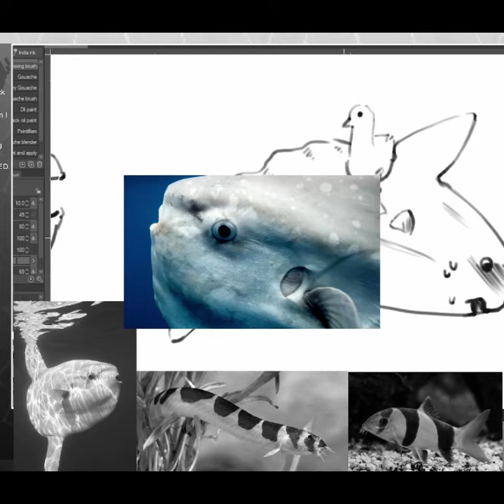True Facts About Sunfish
Clipped from a very cursed art stream
𓆝 𓆟 𓆞𓆝 𓆟 𓆞𓆝 𓆟 𓆞𓆝 𓆟 𓆞
Follow our shenanigans!
🍣Twitter🍣 KaiPlaysKoi
🍣Twitter🍣 LiaPlaysKoi
🍣Twitch🍣 KaiPlaysKoi
All channel assets created by Kai & Lia Koizumi unless otherwise cited!